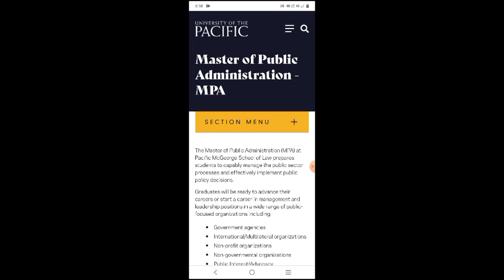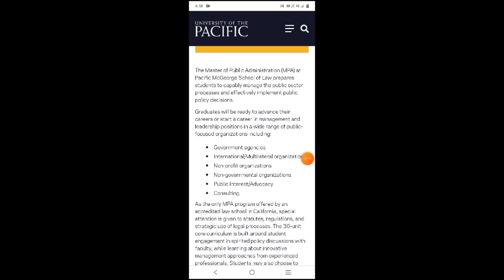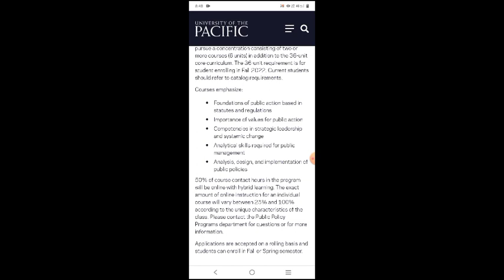public administration masters degree online 125$